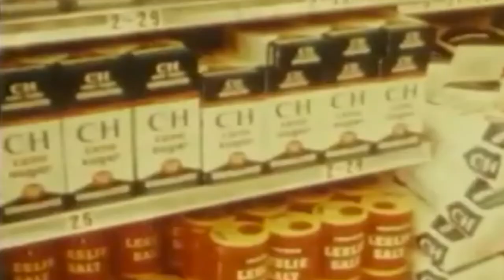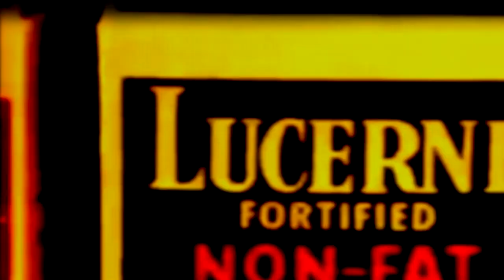BEATS BY JAN - SAFEWAY (grocery shopping vibes)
Never hungry until you see that brainwashing commercial! Hop in the Pinto with me and lets go get some commercialism.

On my upcoming LP, Beats by Jan - Vanilla
Two beats in one track.  One is 95 BPM and the second movement is 80 BPM.  I used the MPC 2000XL, SP 404sx, Rhodes piano, Behringer Model D and reamped sounds with handheld cassette recorders.